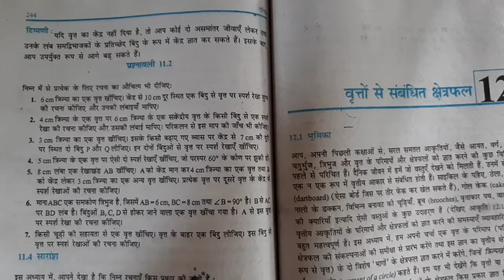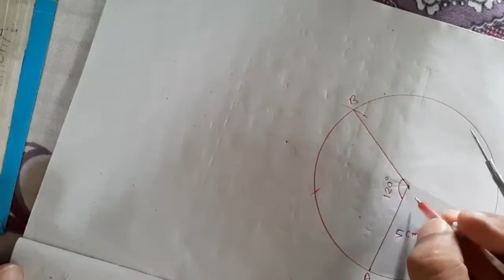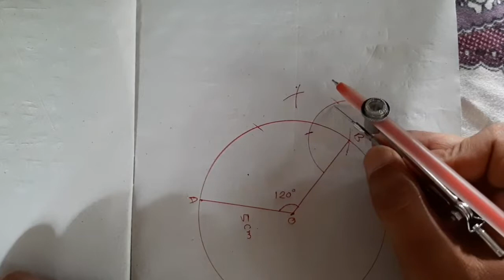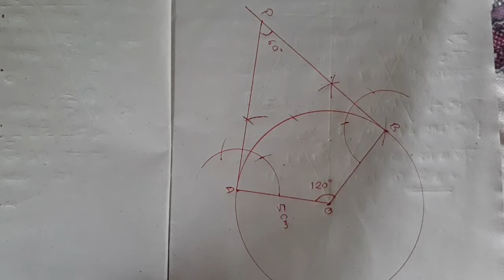EXERCISE 11.2 (QUESTION-4) CONSTRUCTION CLASS10 | NCERT HINDI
इस वीडियो में रचना को बहुत ही सरल तरीका से बताया गया है।